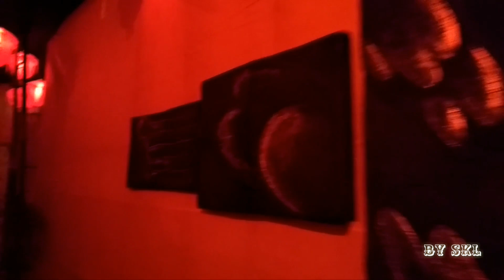Burdwan Durga Puja Pandal, Police Line, 2017 ( বর্ধমান দুর্গাপূজা, পুলিশ লাইন)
Famous durga puja in Burdwan PoliceLine, West Bengal